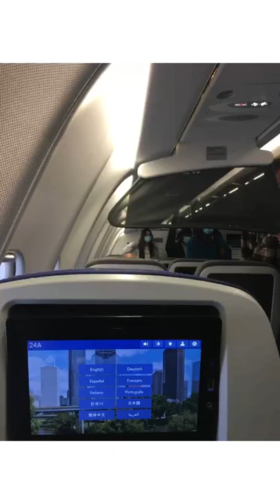India to America | The Whole Journey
This video is a rollercoaster ride of my whole journey since I started dreaming of studying at an American university.